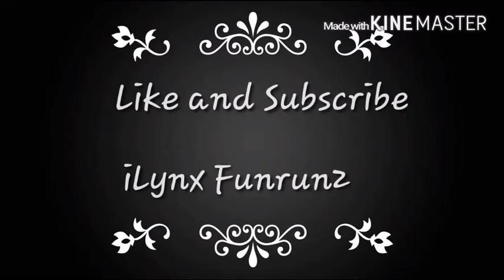Fun run 2: Short video#4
Intro is I'd love to change the world
Outro is Camton Monster